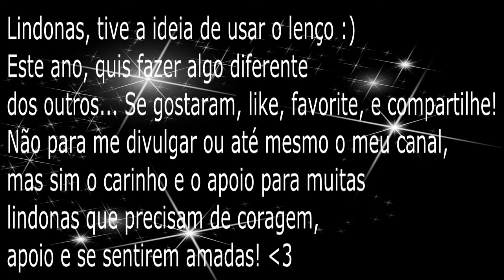Especial Outubro Rosa! Por Priscila Rien!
Me apoiem se inscrevendo aqui no canal. Beijos minhas lindonas!